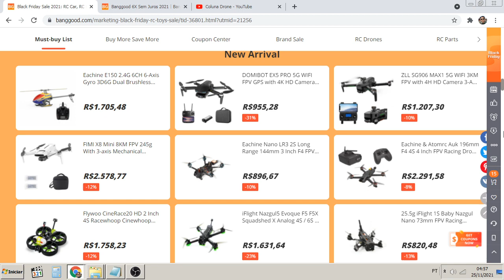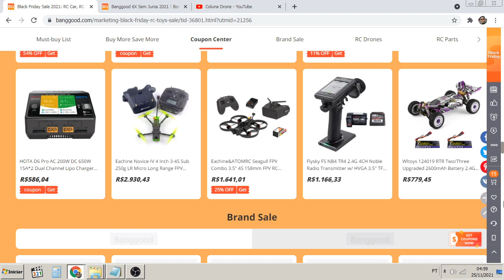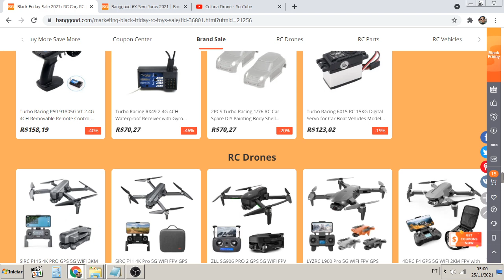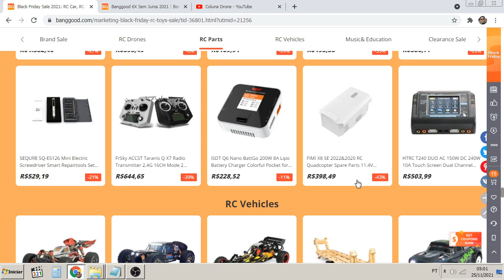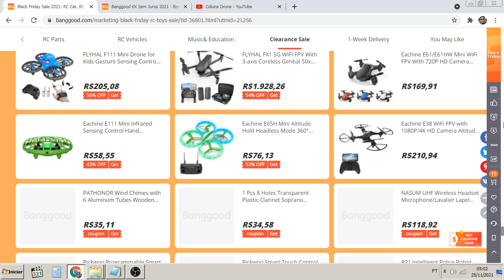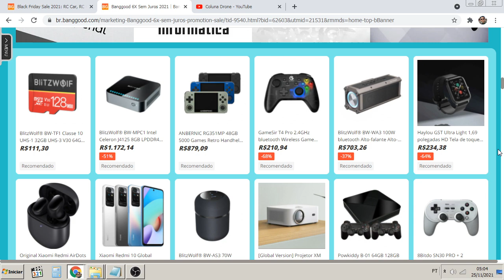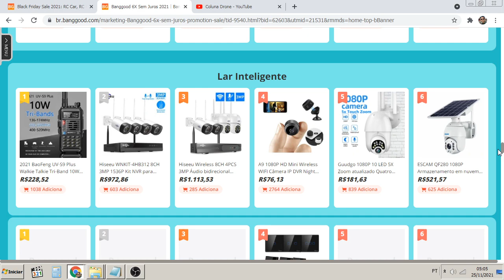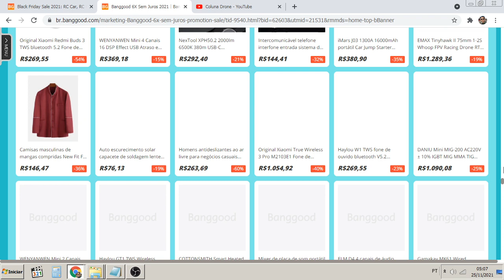6X s/ juros! Black Friday Banggood | colunaDRONE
Link OFICIAL Black Friday 2021:

Link 6x Sem Juros:

NOVO Xiaomi Fimi X8 2022

Rádios